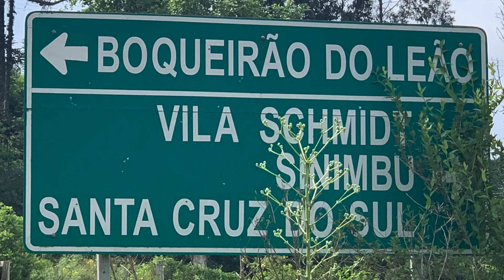BOQUEIRÃO DO LEÃO RS